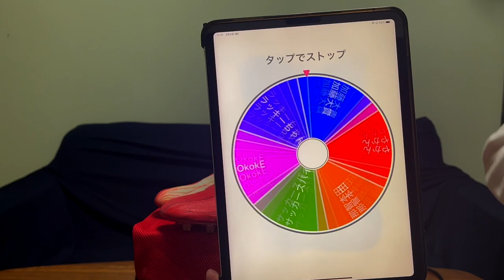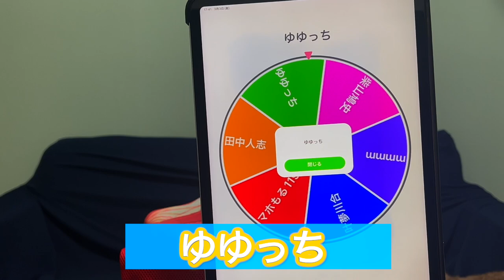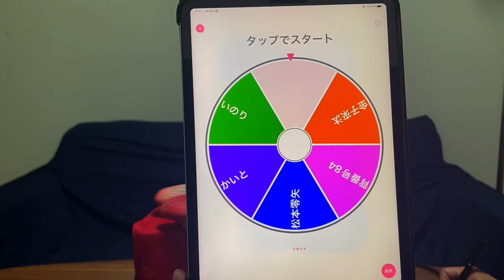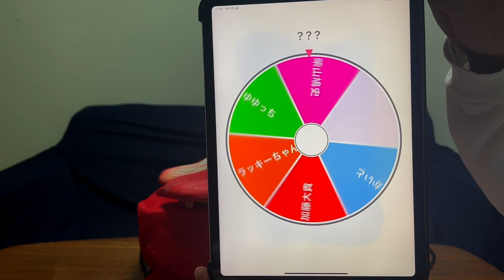【プレゼント】サッカースパイク 抽選 ・当選者発表 | エックススピードフロー＋ | アディダス | Xゴースト | ジャブラニ